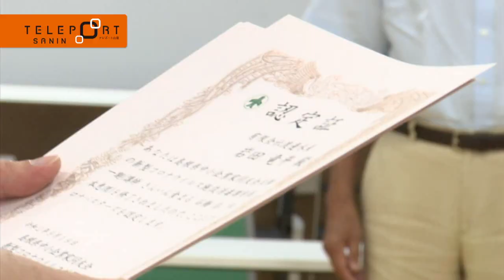企業での新型コロナ感染に備え…消毒部隊「コロナバスターズ」発足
島根県内の中小企業経営者で作る団体が新型コロナウイルスの発生に備え専門知識を持つ消毒部隊、コロナバスターズを発足させました。